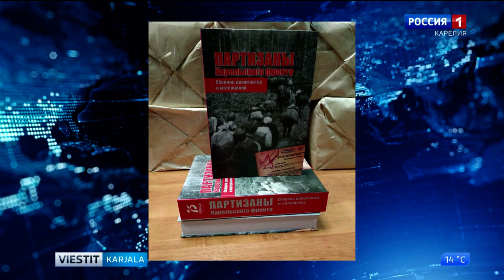Karjalan rintaman partisaanit -kirjan online-julkistus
Karjalan kansallinen arkisto on suljettu asiakkailta toistaiseksi, mutta arkiston toiminta jatkuu. Huomenna Karjalan kansallinen arkisto kutsuu historian ystäviä liittymään virtuaaliseen tapaamiseen. 30. 5. kello 14:00 arkiston Vkontakte-sivulla alkaa Karjalan rintaman partisaanit -kirjan online-julkistus.